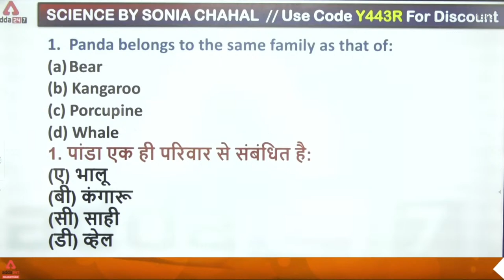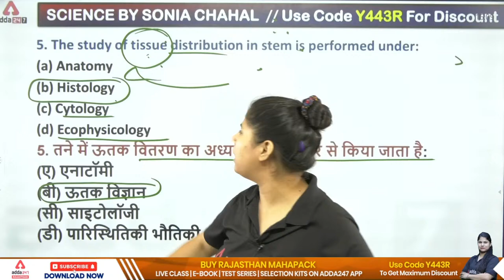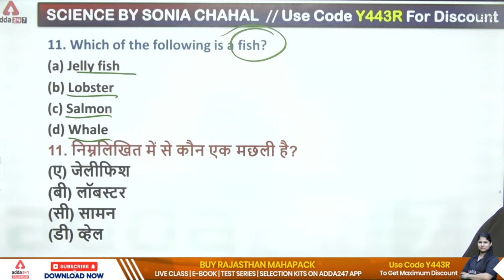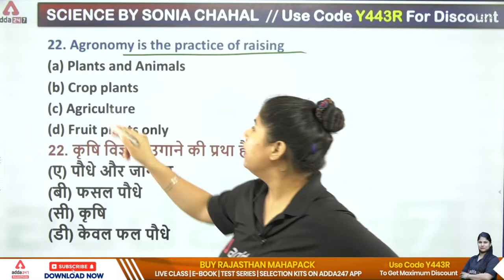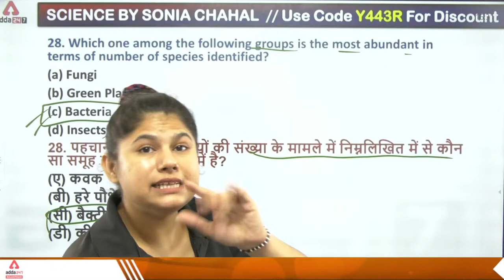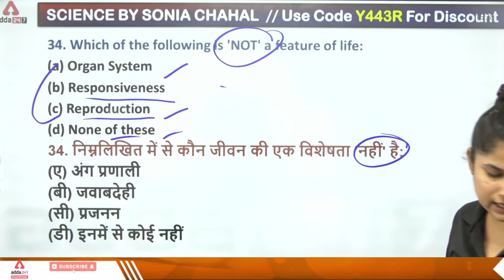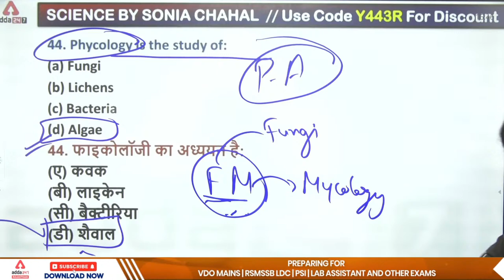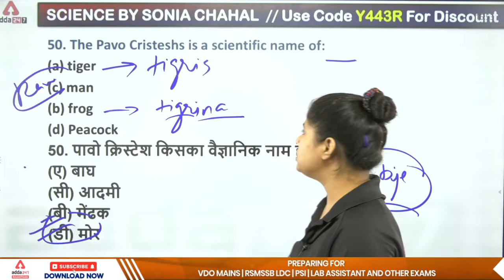Reet 2022 | Reet Level 2 Science Class | Science Important Questions | By Sonia Ma'am